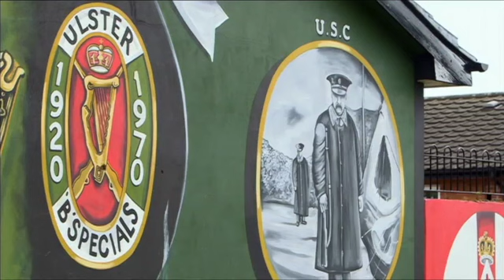Connor Phillips 2021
Presenter - Connor Phillips